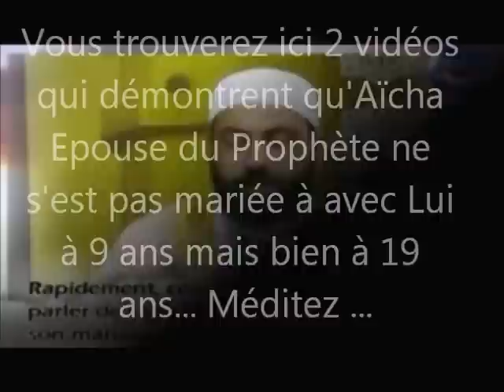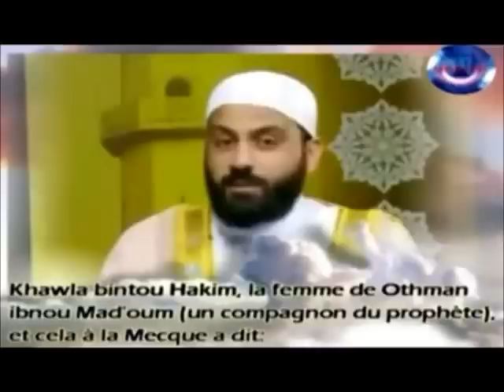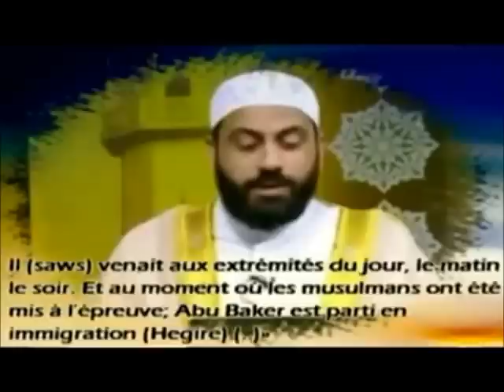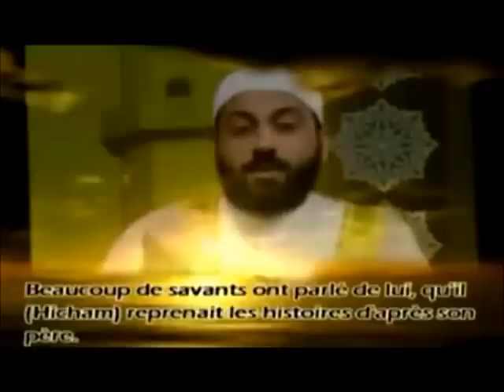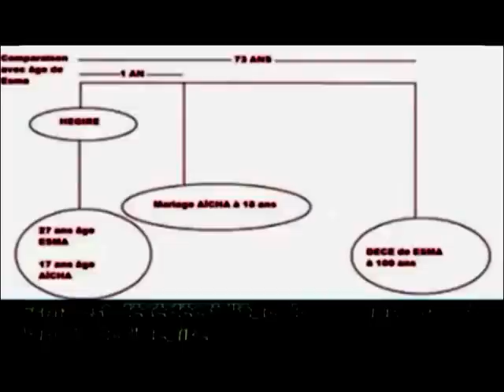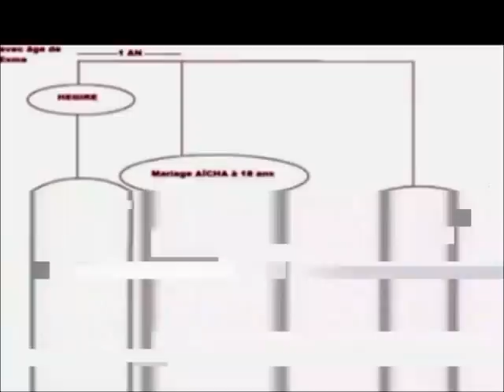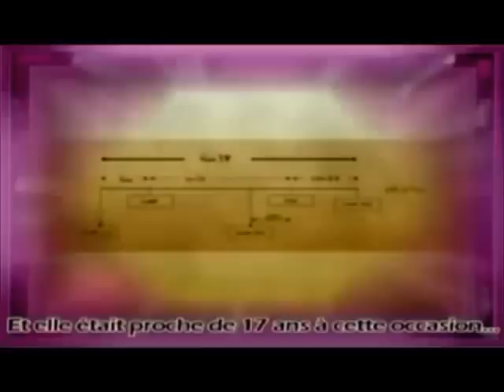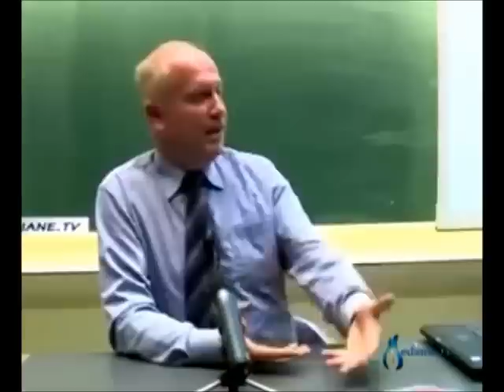Aïcha s'est-elle réellement mariée à l'âge de 9 ans au Prophète Mohammed ?